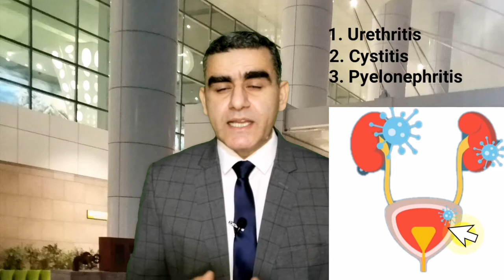पेशाब में जलन का कारण लक्षण और इलाज आपके लिए जानना जरूरी है | Urinary Tract Infection | UTI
You will get to know in this video about पेशाब में इन्फेक्शन का इलाज, urinary tract infection treatment in Hindi. Symptoms and causes of UTI, treatment of Urinary tract infection. Home remedies for urinary tract infection. Ayurvedic treatment of urinary tract infection.
Urinary Tract Infection is very common in females. E. Coli bacteria is found in our feces and travels to the urinary tract in females easily. This is the reason UTI happens frequently in women.
Symptoms of urinary tract infection are a burning sensation in urine, burning Micturition, high-grade fever, pain in the lower abdomen, or dysuria.
Antibiotics are the best treatment options for UTI and to prevent kidneys, ayurvedic medicines play an important role.